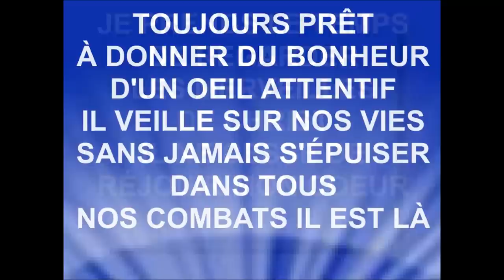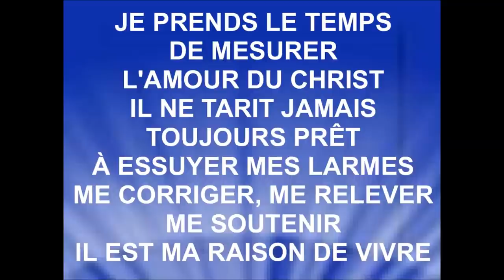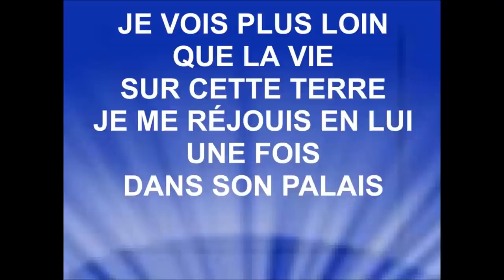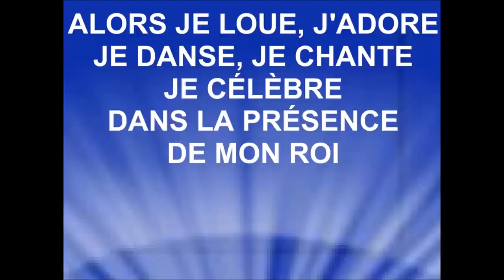DANS SA PRÉSENCE - Alexa Ogandaga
ALEXA OGANDAGA
Source : Chaîne YouTube – Alex'Heart Beat